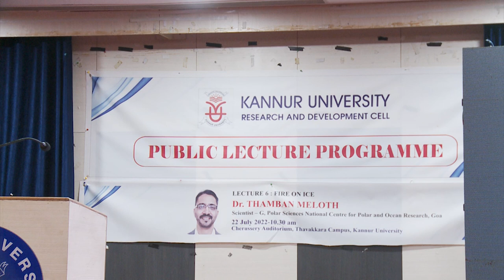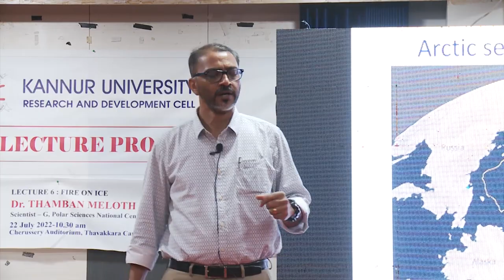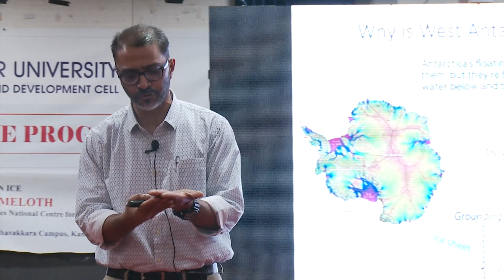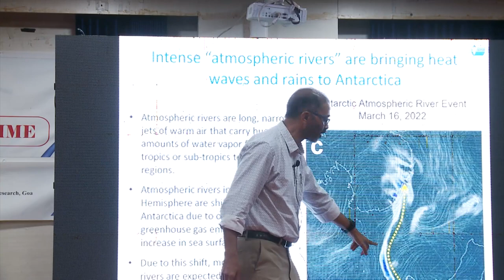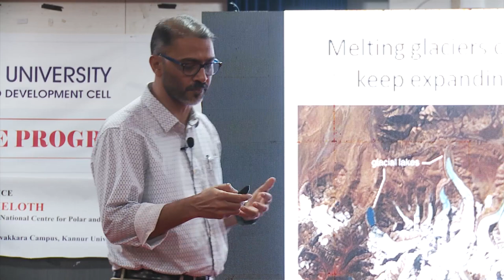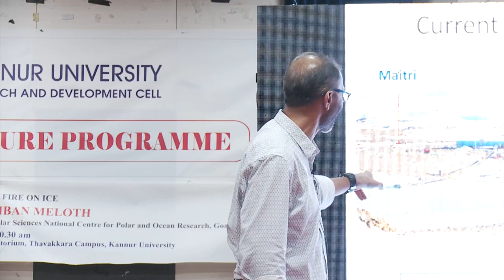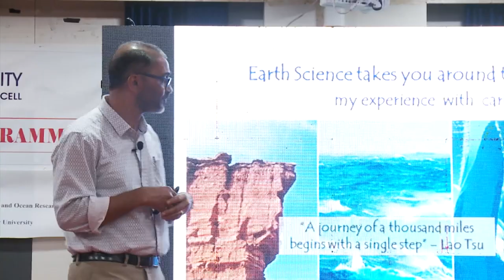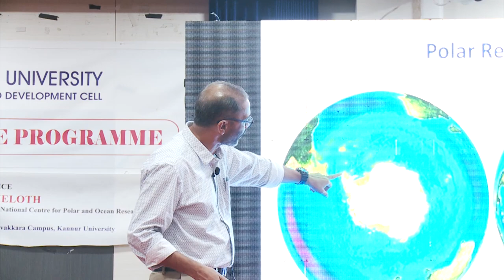PUBLIC LECTURE PROGRAMME | KANNUR UNIVERSITY | SESSION 06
KANNUR UNIVERSITY | SESSION 06